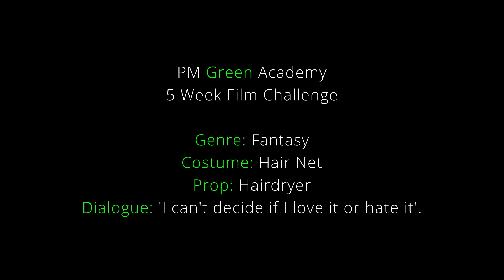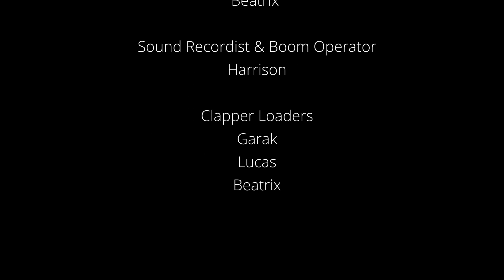Manic at the Ballroom - PQA Reading PM - Green Group - 5 Week Film Challenge